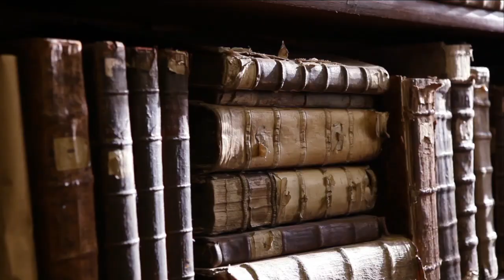William Shakespeare, A Midsummer Night's Dream, Acts 4&5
Acts Four and Five of A Midsummer
Night’s Dream show the comic turn of the play, demonstrate the use of the imagination and return the lovers to an equally restored Athens.